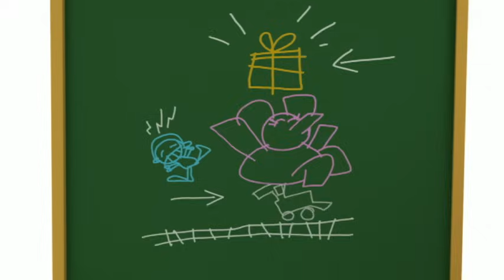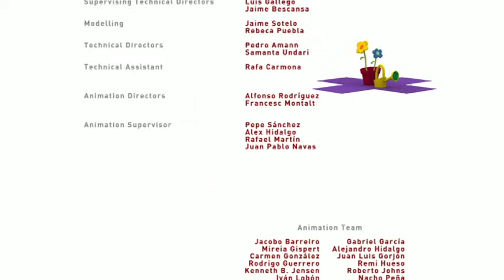🔍 POCOYÓ en ESPAÑOL LATINO - El Regalo [ 25 min Ep16 ] | CARICATURAS y DIBUJOS ANIMADOS para niños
✔ Disfruta de los nuevos capítulos completos de Pocoyó y Nina con los vídeos de caricaturas y dibujos animados infantiles para bebes y niños de Pocoyó en español latino.Disfrutad de Pocoyó en español neutro y máxima calidad, agrupados en episodios de media hora. Este programa contiene los capítulos: El Regalo / Clase de Ballet / El Globo de Pocoyo / El silbato